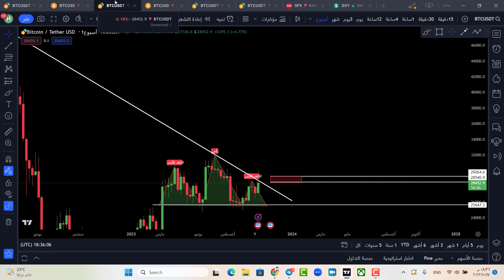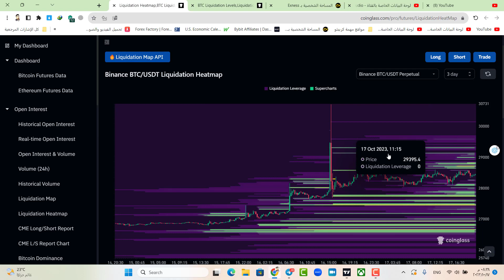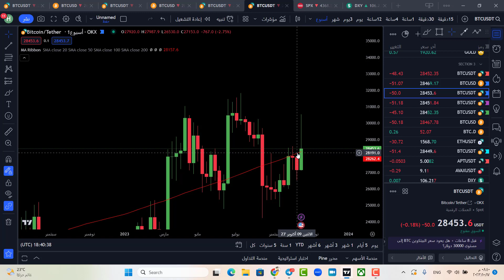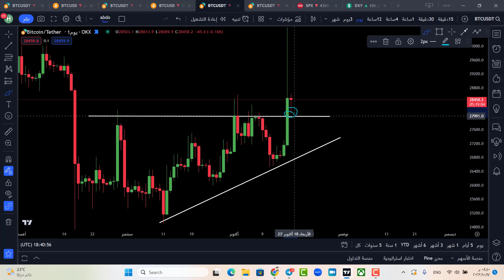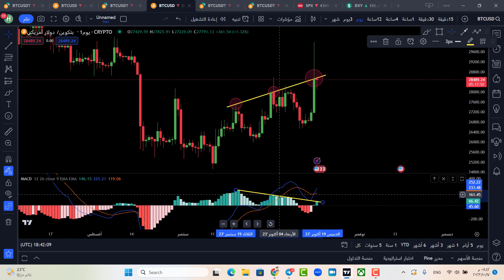🚨 هذا هو الحال بالنسبة للبيتكوين !!!!! إستعد!!!